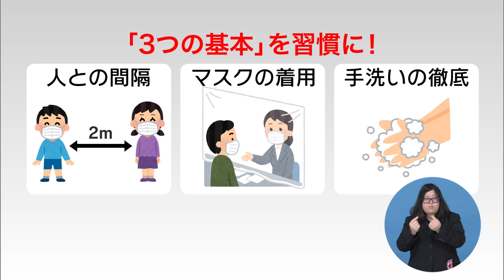いいトコ山梨【#48 忍野村内野】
青木美菜 (UTYアナウンサー)がカメラ片手に県 内の素晴らしい場所や物、素敵な人々と出会い、その思い出を写真に納める。